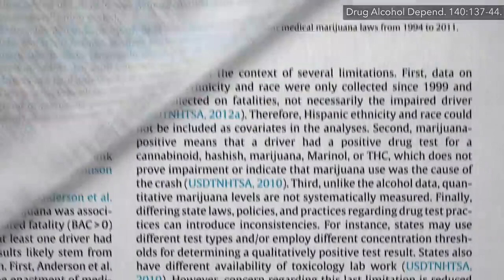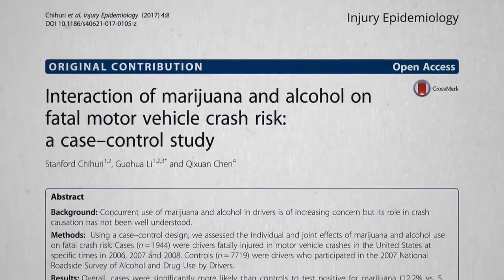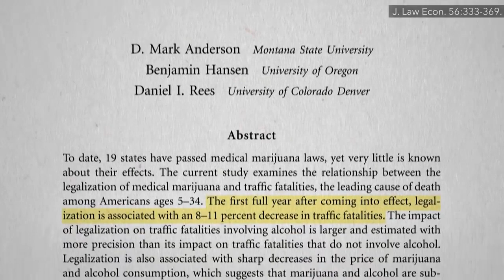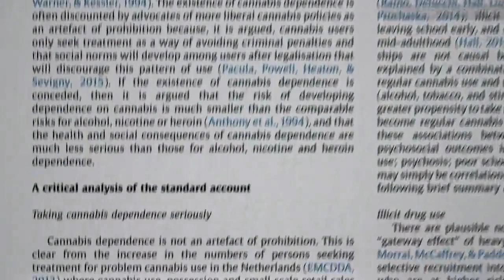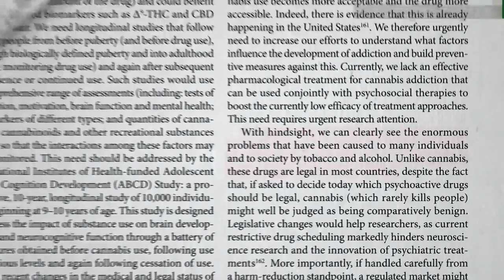The Effects of Marijuana on Car Accidents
Evaluating the public health risks of marijuana. Did traffic fatalities go up or down after cannabis legalization?

I have a slew of other videos on cannabis if you’re interested:
• The Institute of Medicine Report on the Health Effects of Marijuana

I first released these in a webinar last year, and you can find them all on a digital download

Have a question about this video? and someone on the NutritionFacts.org team will try to answer it.

Want to get a list of links to all the scientific sources used in this video? You’ll also find a transcript and acknowledgements for the video, my blog and speaking tour schedule, and an easy way to search (by translated language even) through our videos spanning more than 2,000 health topics.

Captions for this video are available in several languages. To find yours, click on the settings wheel on the lower-right of the video and then "Subtitles/CC."  Do you have feedback about the translations in this video? Please share it here along with the title of the video and language